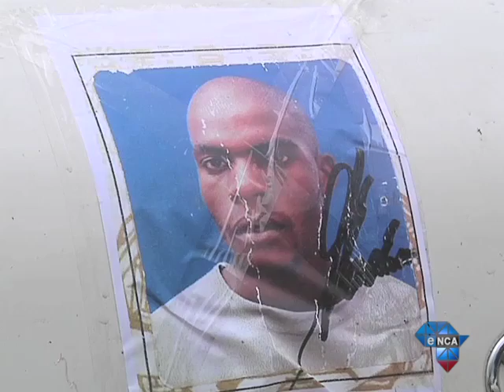Mido Macia laid to rest in Mozambique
Maputo, March 10 - Mido Macia has been laid to rest. The Mozambican died in police custody across the border in South Africa.The video of him being dragged along the road tied to the back of a police van caused outrage locally and abroad.